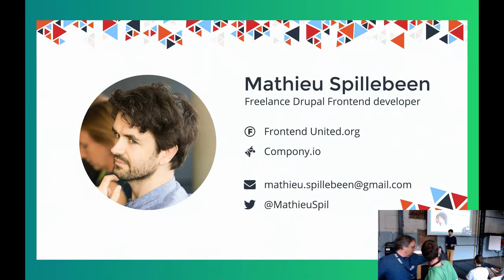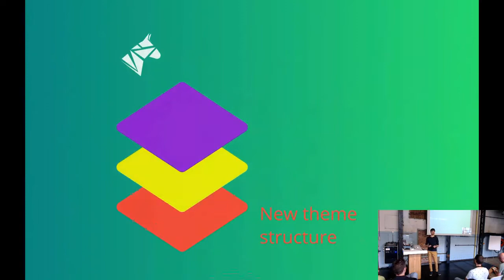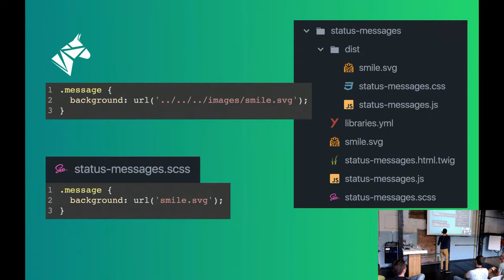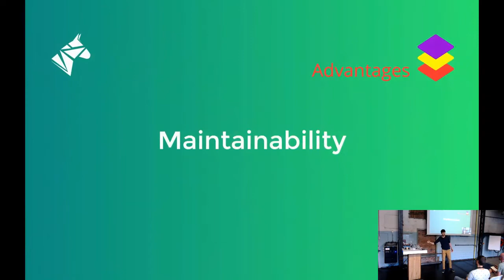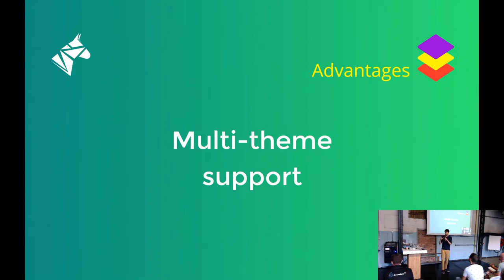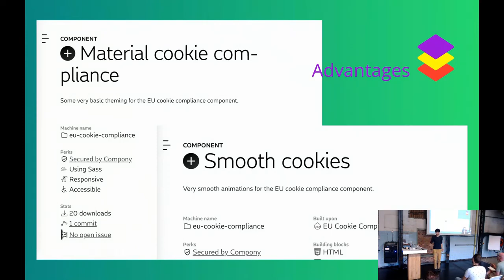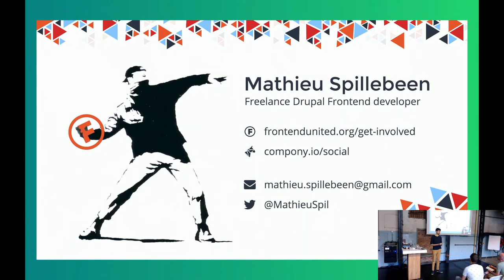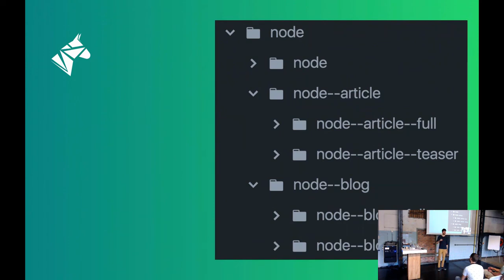DrupalJam:XL Kalvermelk2a 11:00 The future of Drupal theming (by Mathieu Spillebeen)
The future of Drupal theming
What if you don't need to decouple, to have some fun?
What if you could make your CSS and JS over 90% more lean, with just a slice of opinion?
What if the theming layer, is actually in your way?
What if someone is going to tell you about a cutting-edge native frontend alternative?
Would you come?

This talk is about the potential on splitting up the theming layer of Drupal.